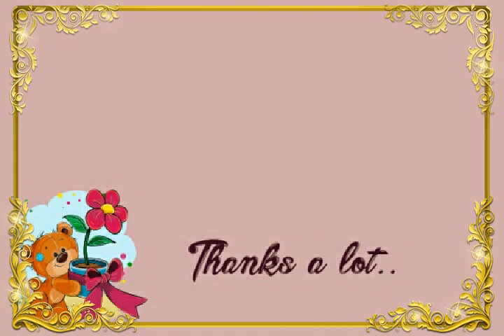Agar Tum Na Hote Song new version with Mir Suhail.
Hi friends!
My all videos is only for enjoyment not for any Purpose.